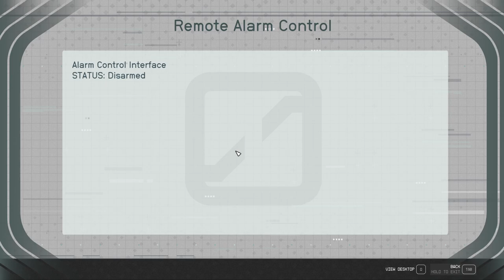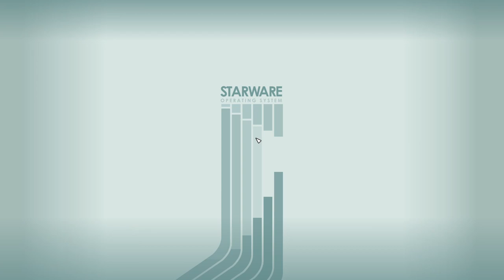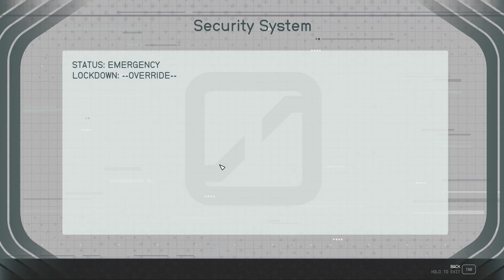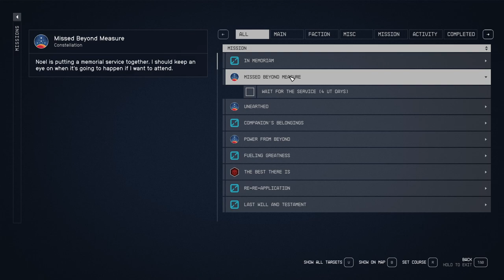STARFIELD Gameplay Walkthrough Part-67 NG PC (HINDI + ENGLISH)